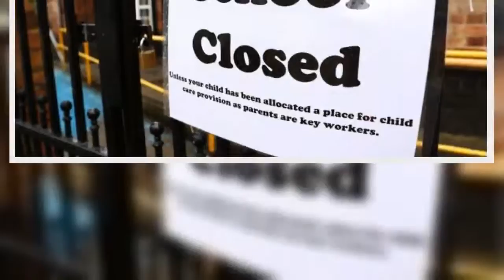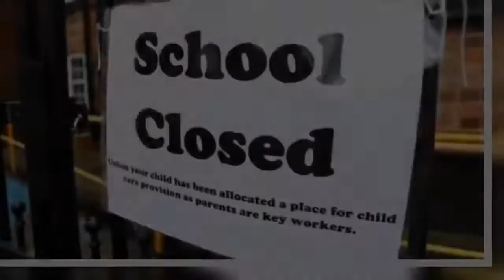Pressure mounts on Government to delay planned school reopenings on Monday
The Government is facing huge pressure to delay the reopening of primary schools for at least a fortnight.  Pupils are due to return on Monday after the festive break, and already the National Education Union is telling staff to stay home as it is their legal right as their workplace is not safe due to Covid.   The Government's handling of the situation has prompted the National Association of Head Teachers (NAHT) union, along with the Association of School and College Leaders, to make preliminary steps in legal proceedings.   And now UNISON has said the reopening of all schools in England should be delayed by two weeks to minimise the spread of the coronavirus.   UNISON head of education Jon Richards said: “The Government must act decisively now by delaying the start of term for all schools by two weeks because of spiralling infection rates. Education should move online except for vulnerable children and those of key workers.  “UNISON has been calling for this ‘circuit-break’ since well before Christmas. Ministers have had weeks to get this right instead of leaving parents, staff and whole communities confused.   “The union is clear that members who work in schools have a right to a safe working environment. They shouldn‘t have to work where they face serious and imminent danger.“Ministers must also ensure any extension of the vaccine priority list covers all school staff and not just teachers.”